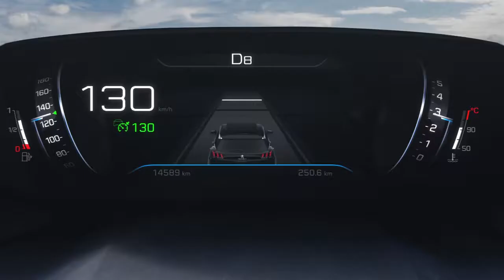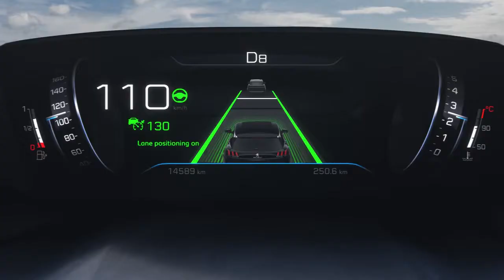Drive Assist Plus Pack rijhulpsystemen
Het Drive Assist Plus Pack bestaat uit rijhulpsystemen, waaronder Active Safety Brake met Distance Alert, Lane Keeping Assist en Adaptive Cruise Control met Stop&Go functie gekoppeld aan de Lane Positioning Assist.